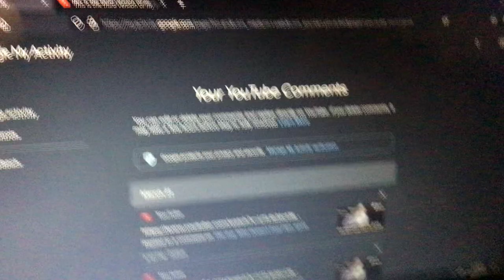I’m deleting all of my comments.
It is because I thought that they stopped.